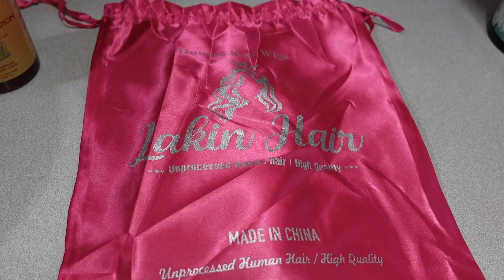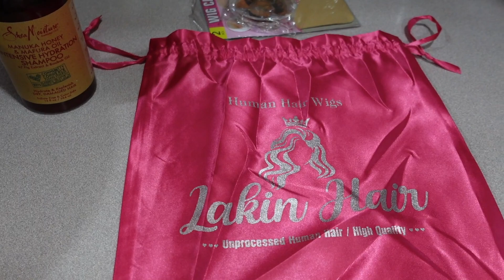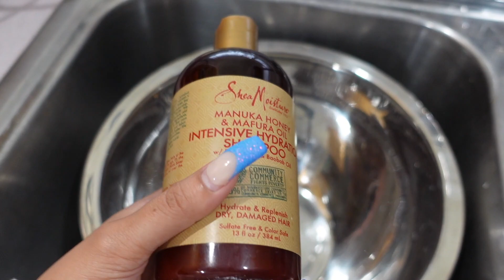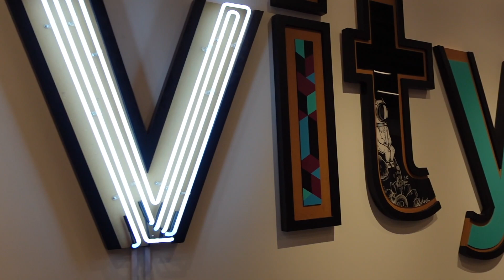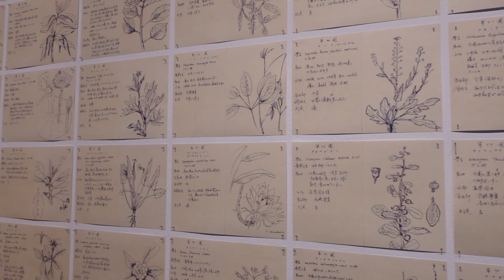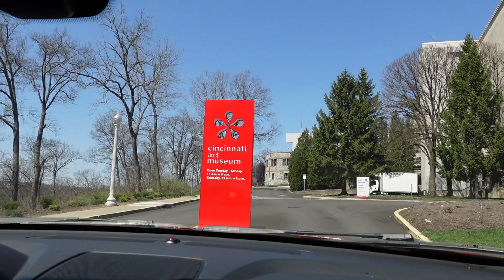art museum vlog | Synnergyy 🕊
Hey Luvs, I hope y'all enjoyed me trying to install my first wig and museum visit. : ) : )